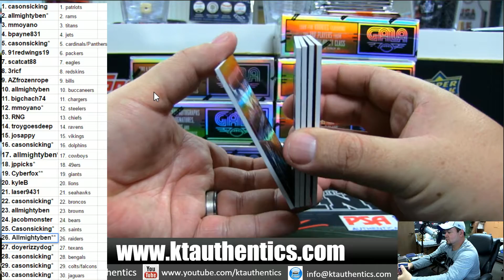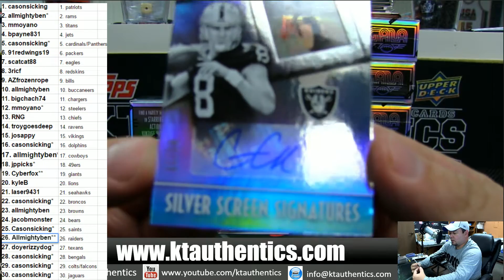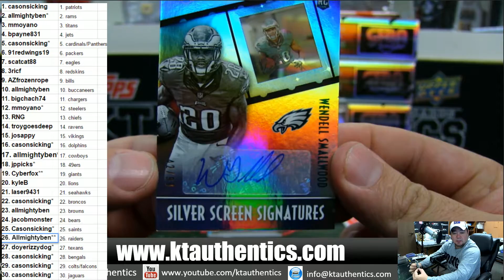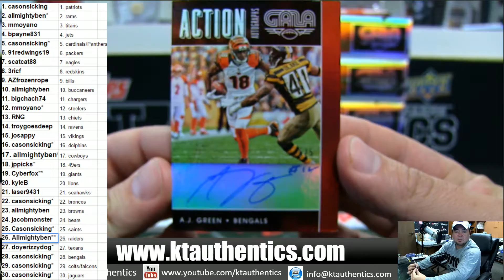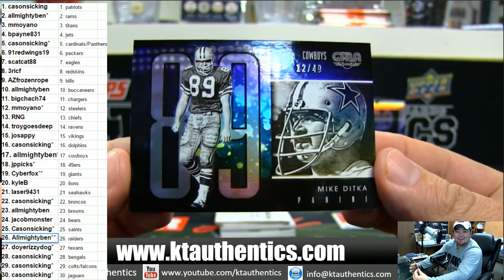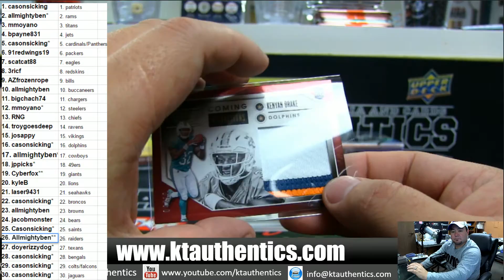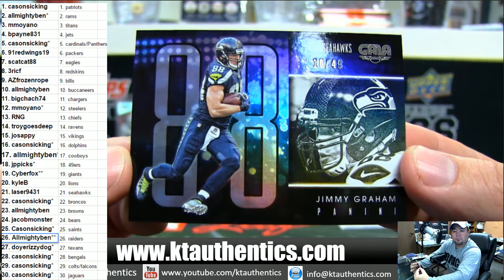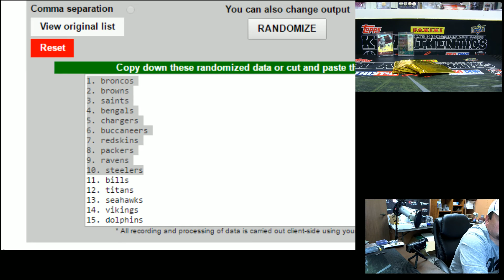KTAuthentics -16-17 Panini Gala Football 8 hobby box case break - full break